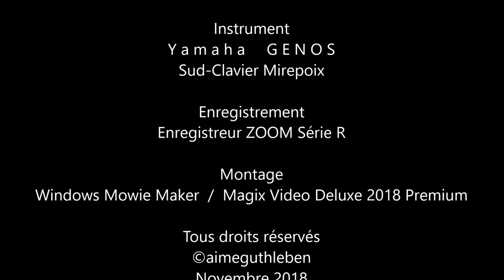Marché de Noël de Colmar - Place Rapp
La Place Rapp vient de s'illuminer aux couleurs de Noël en ce temps de préparatifs. Ainsi outre la traditionnelle patinoire ouverte au grand public, il y a aussi, un marché de Noël, des attractions dont une chenille pour petits et grands. Un bar pour se restaurer, tout en tournant. Chacun trouvera son bonheur sur la place Rapp, mais il y a les autres marchés et maisonnettes de Noël à travers toute la ville que vous découvrirez dans une prochaine vidéo de ma chaîne YouTube.

The Place Rapp comes to light up in the colors of Christmas in this time of preparations. In addition to the traditional ice rink open to the general public, there is also a Christmas market, attractions including a caterpillar for young and old. A bar to eat, while turning. Everyone will find happiness on the Rapp Square, but there are other markets and Christmas houses throughout the city that you will discover in an upcoming video of my YouTube channel.

In dieser Vorbereitungszeit leuchtet der Place Rapp in COLMAR, mitt den Farben von Weihnachten. Neben dem traditionellen Eislaufplatz, der für die Öffentlichkeit zugänglich ist, gibt es auch einen Weihnachtsmarkt, Attraktionen wie eine Weihnacts'Raupe für Jung und Alt, gross und klein, und eine mänge anderen sachen. Auf dem Rapp Square wird jeder glücklich sein, aber es gibt andere Märkte und Weihnachtshäuser in der ganzen Stadt, die Sie in einem kommenden Video meines YouTube-Kanals entdecken werden.

El Place Rapp se ilumina con los colores de la Navidad en esta época de preparativos. Además de la tradicional pista de hielo abierta al público en general, también hay un mercado de Navidad, atracciones que incluyen una oruga para jóvenes y mayores. Un bar para comer, mientras da vuelta. Todos encontrarán la felicidad en Rapp Square, pero hay otros mercados y casas de Navidad en toda la ciudad que descubrirán en un próximo video de mi canal de YouTube.

Il Place Rapp viene ad illuminarsi nei colori del Natale in questo periodo di preparativi. Oltre alla tradizionale pista di pattinaggio aperta al pubblico, c'è anche un mercatino di Natale, attrazioni tra cui un bruco per grandi e piccini. Un bar da mangiare, mentre si gira. Tutti troveranno la felicità sulla Rapp Square, ma ci sono altri mercati e case di Natale in tutta la città che scoprirai in un prossimo video del mio canale YouTube.

Место Rapp приходит в свет в цветах Рождества в это время приготовления. Помимо традиционного ледового катка, открытого для широкой публики, есть также рождественский рынок, достопримечательности, включая гусеницу для молодых и старых. Бар, чтобы поесть, поворачиваясь. Каждый найдет счастье на площади Рапп, но есть и другие рынки и рождественские дома по всему городу, которые вы найдете в предстоящем видео на моем канале YouTube.

O lugar Rapp vem iluminar nas cores do Natal nesta época de preparações. Além da pista de gelo tradicional aberta ao público em geral, há também um mercado de Natal, atrações, incluindo uma lagarta para jovens e idosos. Um bar para comer, enquanto se vira. Todos encontrarão a felicidade na Rapp Square, mas há outros mercados e casas de Natal por toda a cidade que você descobrirá em um vídeo do meu canal no YouTube.

Ouverture du Marché de Noël et de ses Festivités  - Place Rapp - COLMAR

Images A.G.   Novembre 2018
Canon PowerShot SX620hs et  Samsung Galaxy S8+

Musique création originale novembre 2018

Instrument
Y a m a h a     G E N O S
Sud-Clavier Mirepoix

Montage
Windows Mowie Maker  /  Magix Video Deluxe 2018 Premium

Novembre 2018